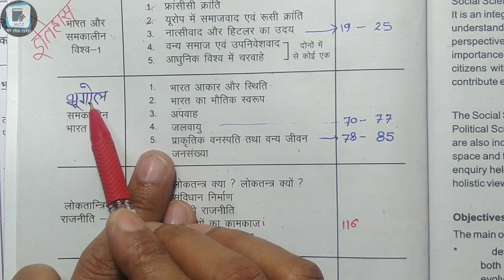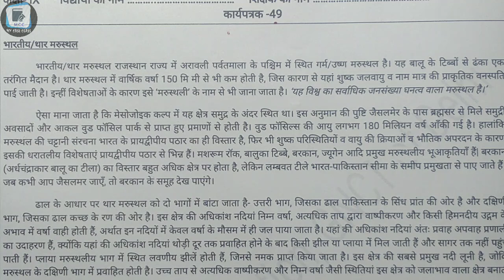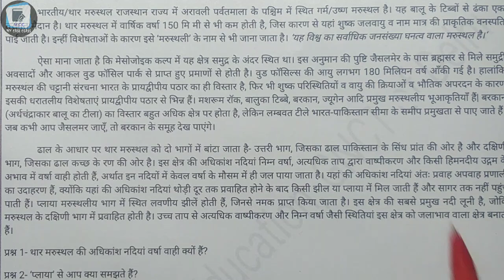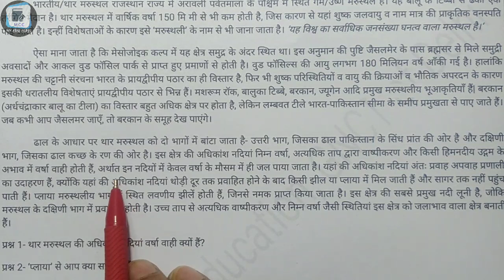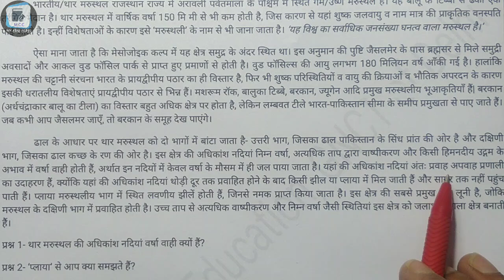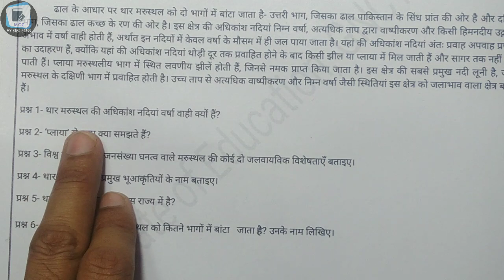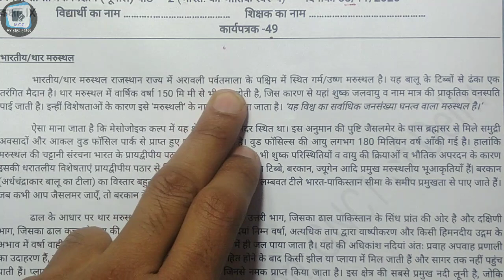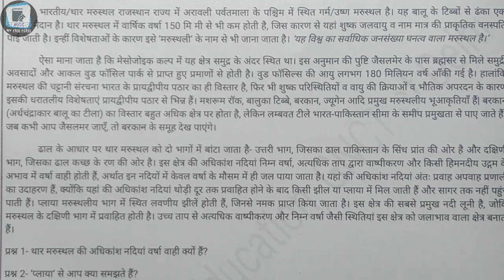Class 9 SST worksheet 49 || 9th class SST worksheet 49 || 3 November 2020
MCC